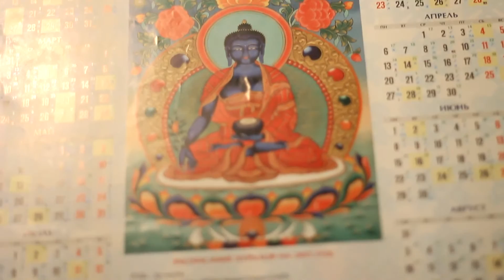с ДРУЗЬЯМИ НА ОХОТУ